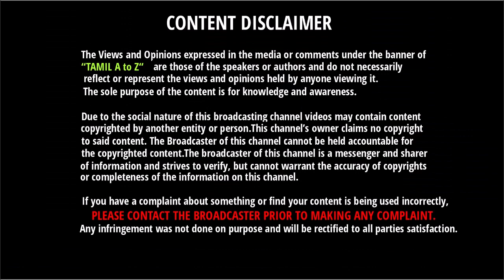அப்ப நாங்கல்லாம் என்ன மொக்க ஆளுங்களா??? கோஹ்லியின் கேள்வி கேட்கும் இங்கிலாந்து வீரர் | Kohli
அப்ப நாங்கல்லாம் என்ன மொக்க ஆளுங்களா??? கோஹ்லியின் கேள்வி கேட்கும் இங்கிலாந்து வீரர் | Virat Kohli